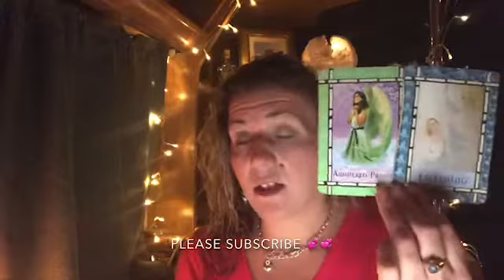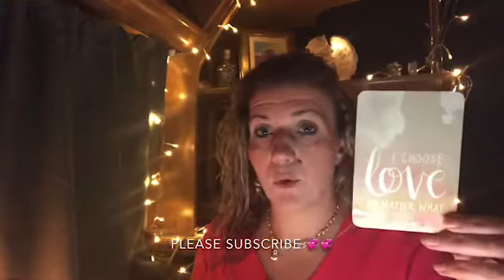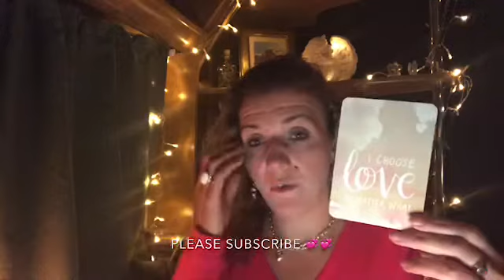😇😇DAILY DIVINE GUIDANCE 😇😇 STAY IN THE MOMENT, YOU ARENT ALONE 😇😇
I’m Emma, Modern Mystic, Psychic Medium and Angel Channeller.

If you want access to exclusive offers, sign up for the mailing list

I look forward to connecting with you on your journey.

Angel Blessings

Emma xx